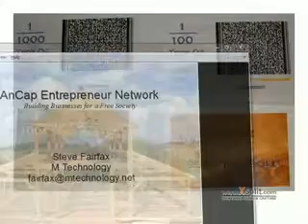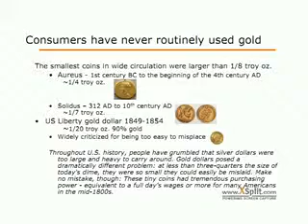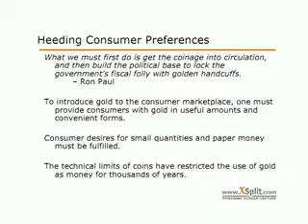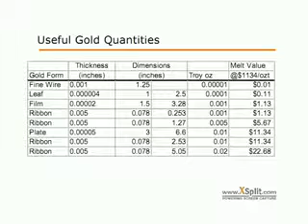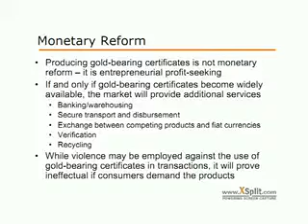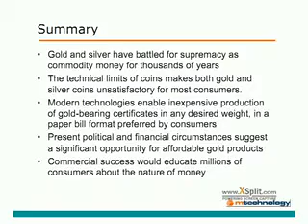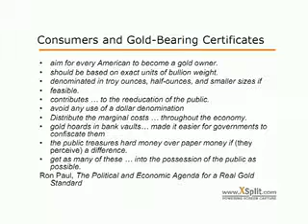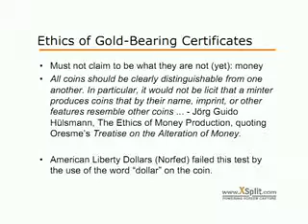Steve Fairfax: Interview - Introducing Gold to the Consumer Marketplace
Recorded live on March 25 at 11:59am. -- from the Agora I/O unconference No. 1 "Etienne"